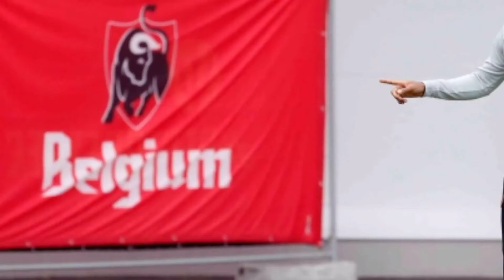Persija Jakarta, Dekati Striker Republik Ceko Michael Krmenčík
REFERENSI :
Jakpus News.com